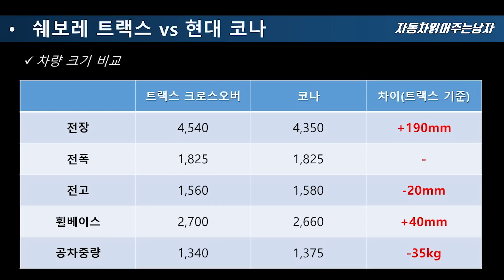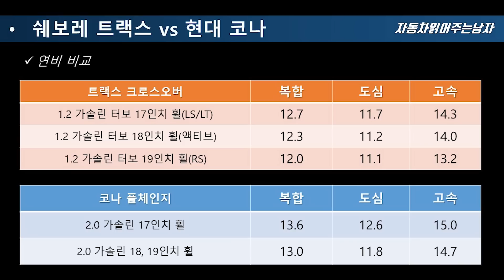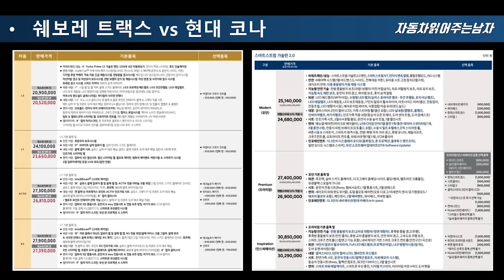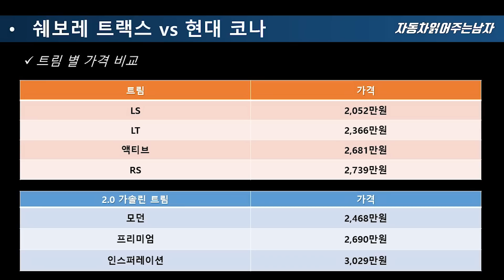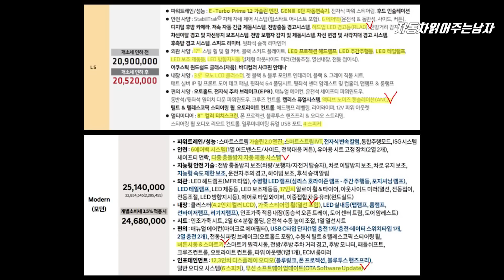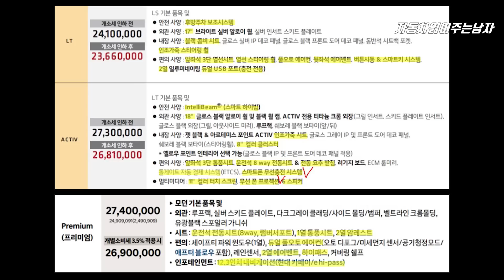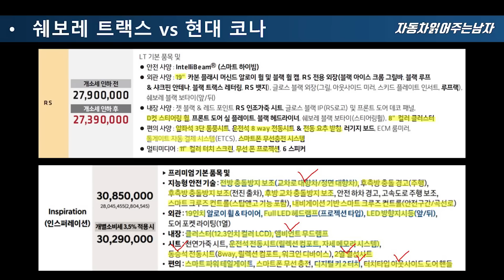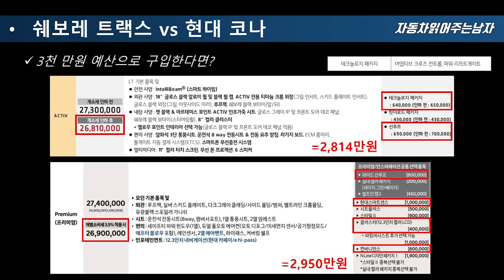3천만원 예산 내에서 차를 사야한다! 뭘 사야할까? 쉐보레 트랙스 크로스오버 1.2리터 액티브 vs 현대 코나 풀체인지 2.0 프리미엄 !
3천만원의 예산으로 차량을 구매해야 한다?
어떤 차를 사야할지 고민하고 계신 분들을 위해
쉐보레 트랙스 크로스오버와 현대 코나 풀체인지를 비교해봤습니다!

두 차량 모두 매력적인 모델이라
트랙스 크로스오버와 코나 풀체인지 고민될 수 밖에 없는데요,
자세한 내용은 영상으로 확인해보시죠 !